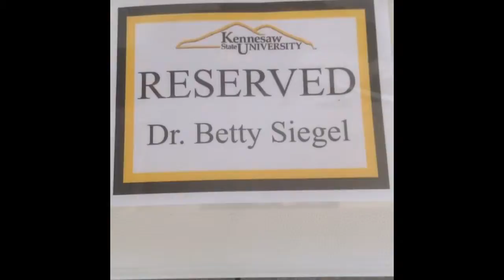Betty Siegel Rec Center Dedication 10/10/13 Kennesaw State University Clip 1